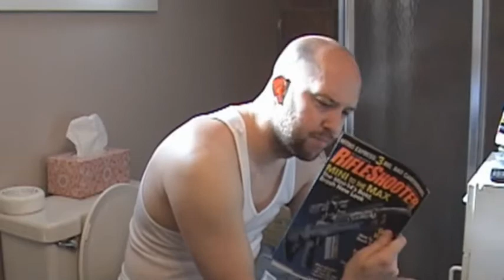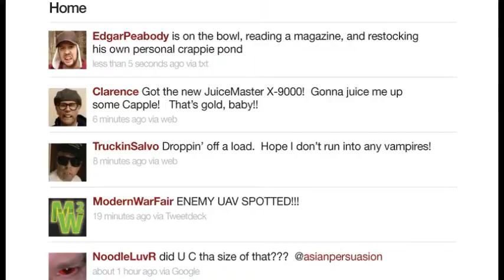Edgar on Twitter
Edgar discusses the purpose of Twitter